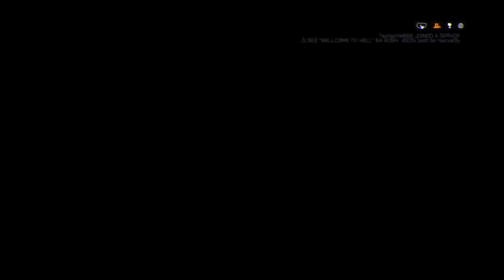Battlefield 4: 82 Kills Beastmode - SKS MVP | TheBrokenMachine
82 Kills, MVP,  Zero Ticket Saves, Multiple MCOM plants.. the best objective game ever? You guys wanted to see DMR gameplay, hopefully I delivered something good.

►Gameplay recorded with a Elgato HD60
►Commentary recorded with a Samson CO1U